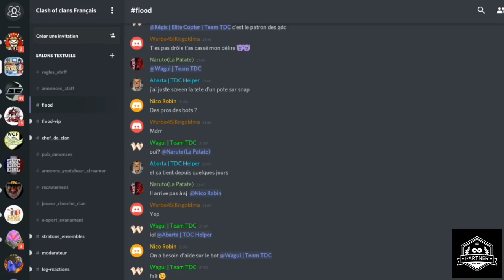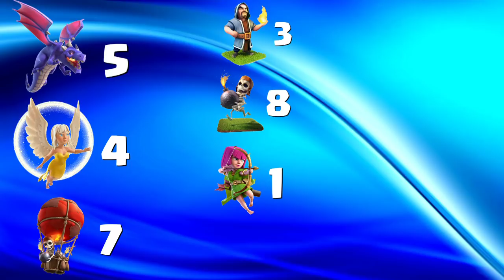ÇA RASE SANS PITIÉ LES HDV 9 | CLASH OF CLANS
Je vous présente une technique d'attaque qui change et qui fait mal!!! Elle demande un peu d'entrainement et une fois maîtrisé  c'est jouissif de perf avec...

Vous pouvez me soutenir et soutenir mes projets en me faisant une donation sur Tipe. Pour vous remercier, je mettrai en fin de vidéo le pseudo et clan des tipeurs du mois.

Oyé Oyé nous avons le plaisir de vous annoncer que les Chibes réouvrent le recrutement !!!

De préférence
Th11✔ héros 40       mini
Th10✔ héros 35       mini
 Th9 ✔ héros 20       mini

Bon guerrier 👊

Merci à tous de partager 😉
Et au plaisir de vous revoir bientôt parmis nous 😘

Contact line: sarah1809

►  Mon SnapChat: johnchibe